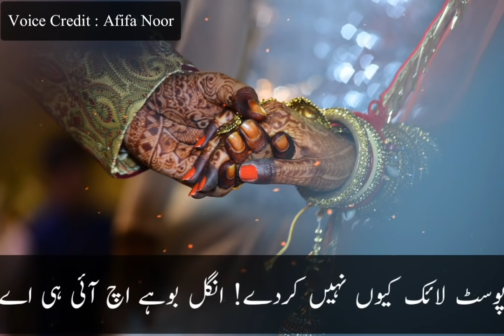Punjabi Tappay | Funny Tappay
Voice Credit : Afifa Noor